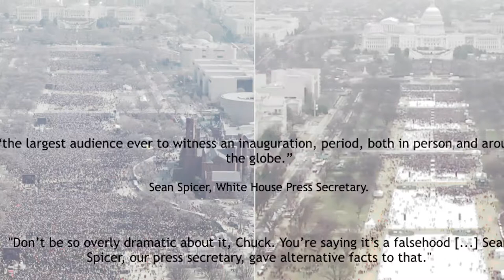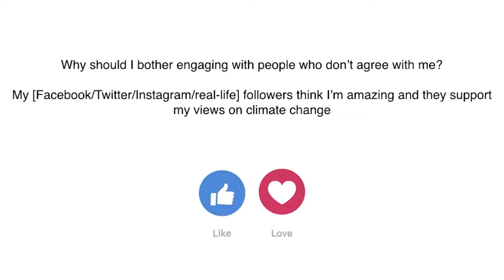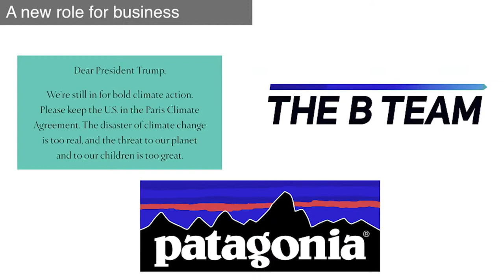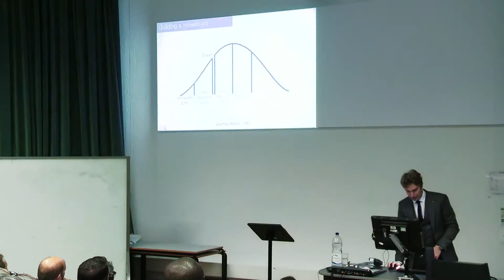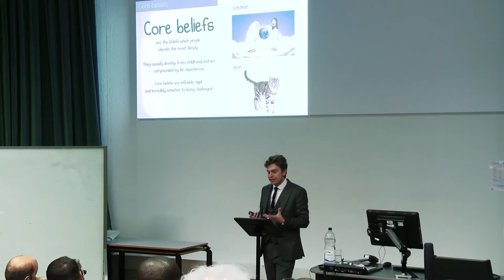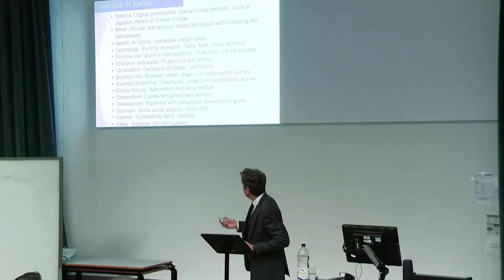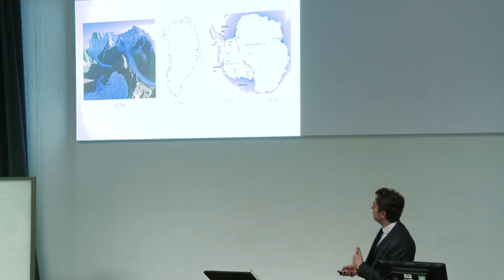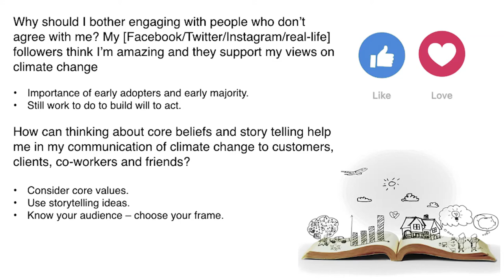University of Cumbria - IFLAS Open Lecture with David Saddington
David Saddington - Turning Science into Stories. Tuesday 16th May 2017